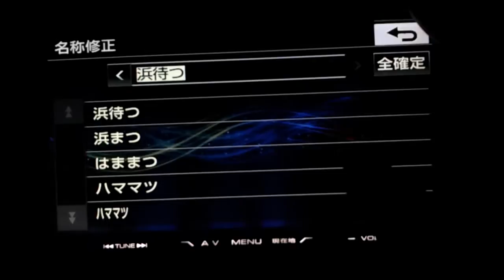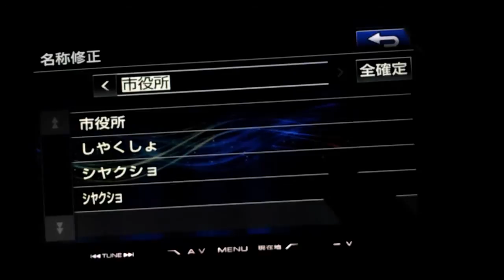イクリプス_カーナビ_不具合その４_AVN-Z03i_ECLIPSE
不具合って言うより漢字変換が恐ろしくバカって感じ(^_^;)
「刈谷」「一宮」「豊橋」「浜松」が出ません(^_^;)
「京都」や「市役所」は出るのに(^_^;)